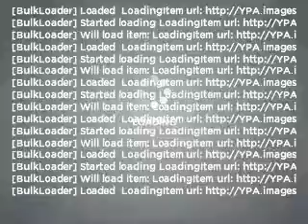2006 Chevrolet Avalanche - St. Petersburg FL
Year: 2006
Make: Chevrolet
Model: Avalanche
Trim: 1500
Engine: 5.3 liter 8 cylinder 16 valve
Transmission: 4-Speed Automatic
Color: Silver Birch
Mileage: 101873
Address:
5301 34th st n